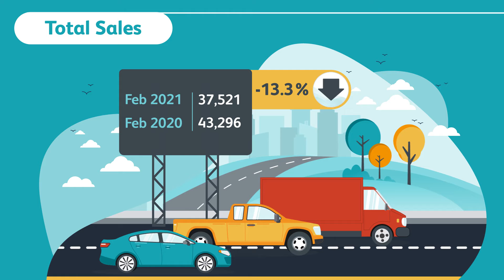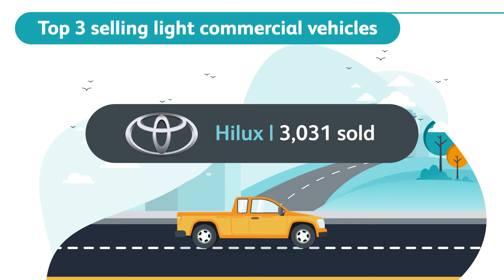SA Vehicle Sales Figures for February 2021 | WesBank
Was the month of love the month you fell in love with your WesBank financed vehicle? Take a look at the February vehicle sales figures and see how we have helped South Africans join the driving scene.